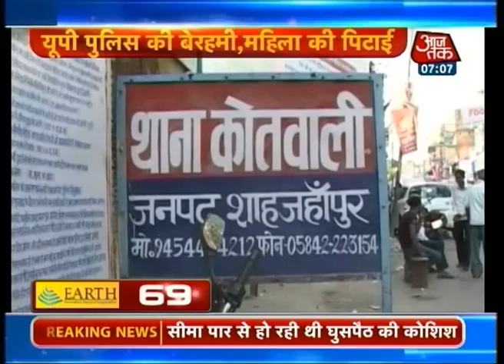Non-stop 100 | August 28, 2014 | 7 am